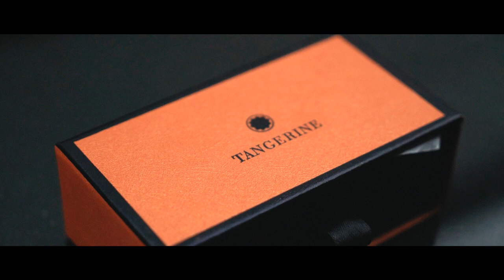Tangerine Fine Dining Experience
Mosaic Movie Productions
"Your Vision in Motion"

Directed, Produced & Edited by Mosaic Movie Productions & Mosaic Entertainment Group